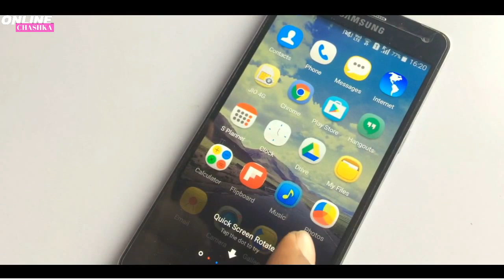Official Trailer Online Chashka subscribe now it's free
hello friends here is the official channel trailer of Online Chashka
the channel will always try to give you best videos about tech, apps, unboxing, review, latest cars and bikes and many more latest tech news... subscribe the channel now it's free...

Like on -

Follow on -

Follow on -